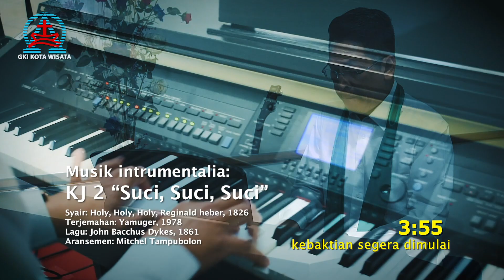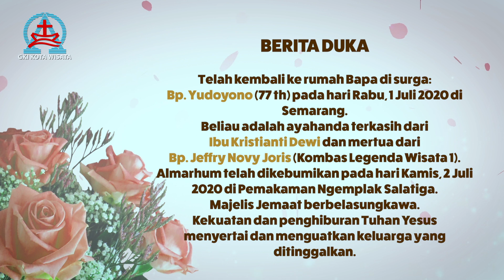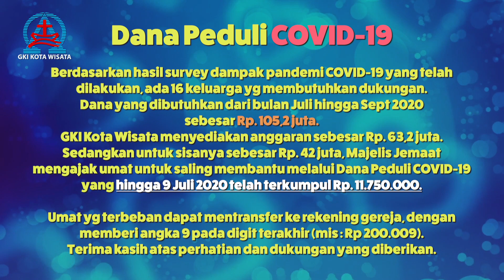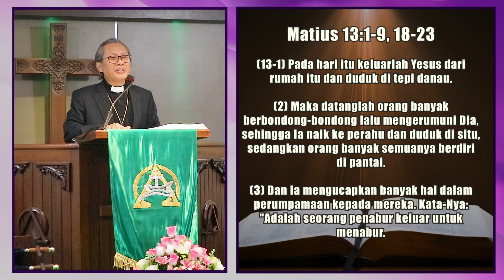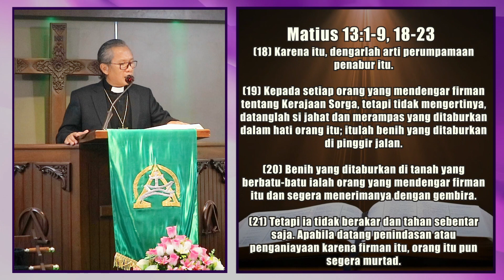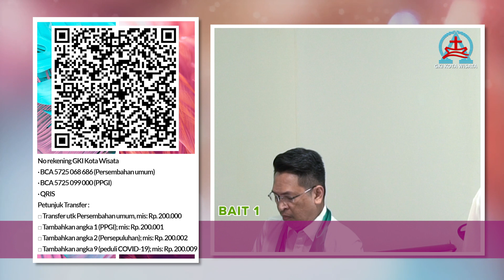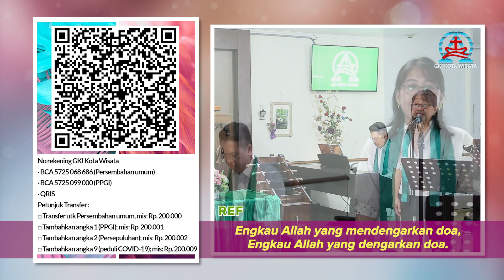KEBAKTIAN ONLINE MINGGU 12 JULI 2020 | GKI KOTA WISATA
Kebaktian Online GKI Kota Wisata

Pelayan Firman: Pdt. Gordon S. Hutabarat
Penatua: Pnt. Sigid Hadiwibowo
Pemazmur: Ibu Widya Setianingrum
Pemusik: Bp. Mitchel Tampubolon